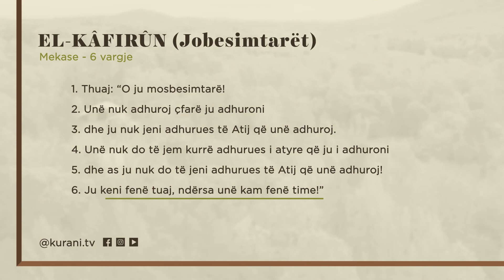109. Surja El Kafirun (Jobesimtaret)